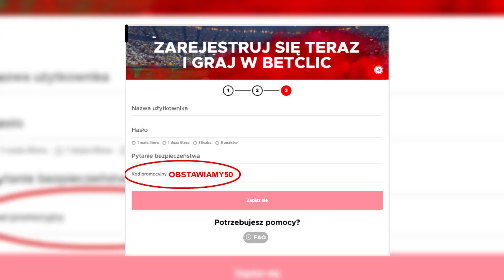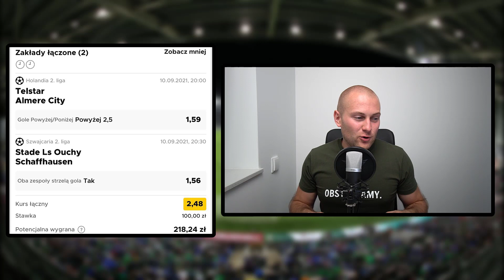TYPY i KUPONY na piątek!